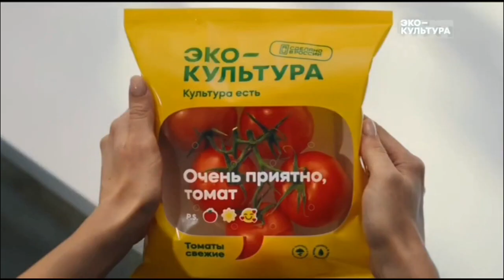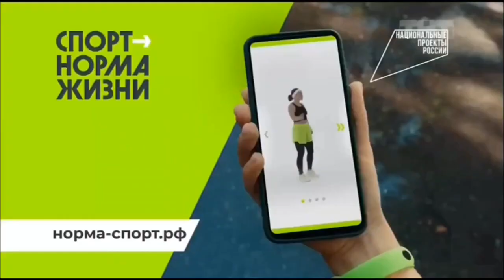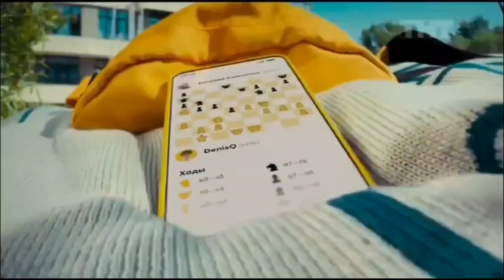Анонс Федеральный И Московский Рекламный Блок (ТНТ, 17.06.2023 / 20:49)